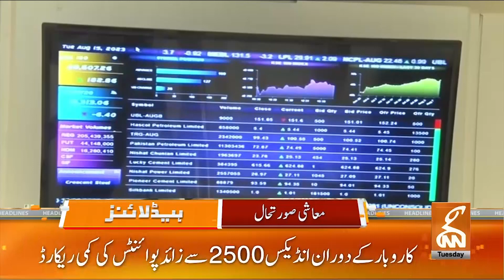Big Surprise for PTI | News Headlines | 04 PM | 26 December 2023 | GNN